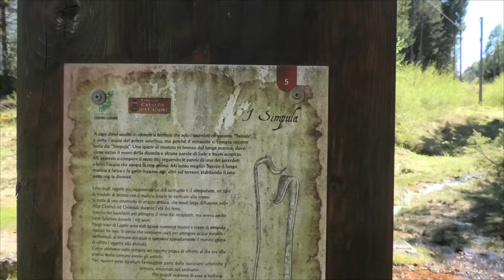Parco del Roccolo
E Lagole, Pieve e Calalzo di Cadore. Una breve passeggiata per tutti in Centro Cadore alla scoperta di luoghi incontaminati.